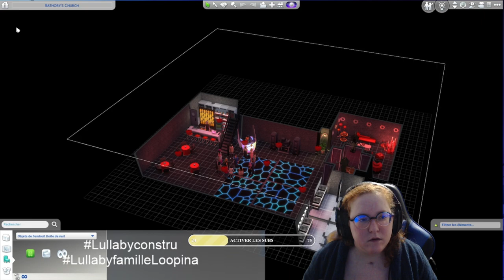Episode 8 : Un épi pour rien -.-